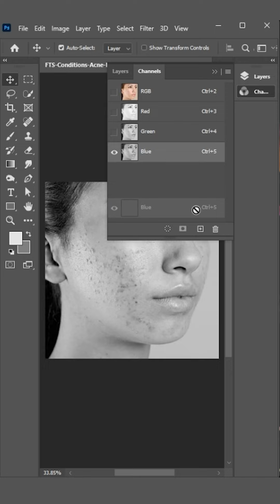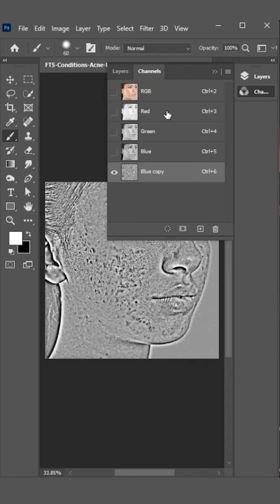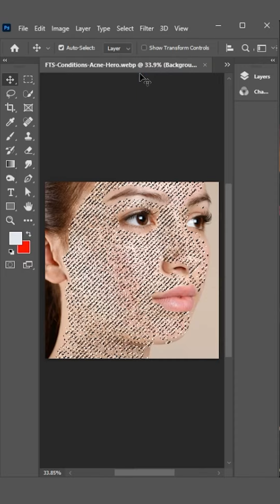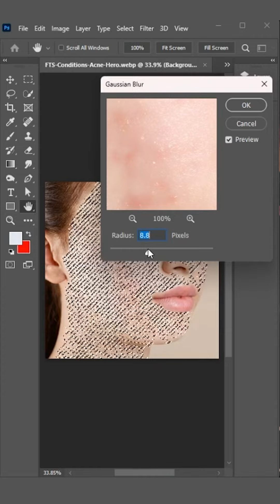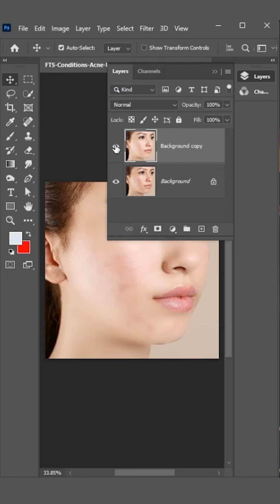𝐃𝐚𝐲 8 𝐨𝐟 𝐭𝐡𝐞 𝟐𝟎 𝐃𝐚𝐲𝐬, 𝟐𝟎 𝐓𝐢𝐩𝐬 𝐂𝐡𝐚𝐥𝐥𝐞𝐧𝐠𝐞: Skin Retouching🧏‍♀️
Design, edit and retouch the characters of your imagination, make use of the pro tip.
Special thanks to Bhaskar Nandgaonkar our creative guru.🙌
𝐁𝐞 𝐬𝐮𝐫𝐞 𝐭𝐨 𝐬𝐚𝐯𝐞 𝐭𝐡𝐢𝐬 𝐯𝐢𝐝𝐞𝐨 𝐟𝐨𝐫 𝐟𝐮𝐭𝐮𝐫𝐞 𝐫𝐞𝐟𝐞𝐫𝐞𝐧𝐜𝐞 📌
Follow to learn more during our 20 Days 20 Tips Challenge! Do share your creations with us by tagging us! Get creating! 🎉